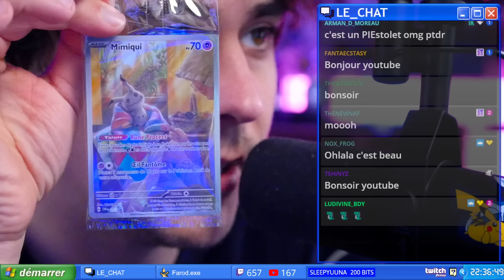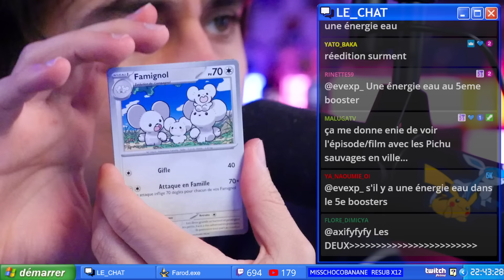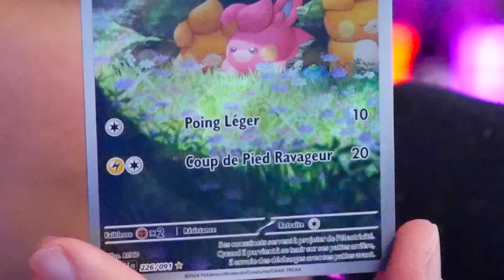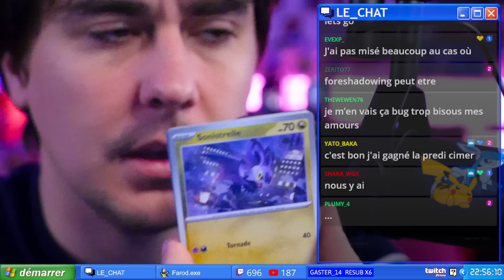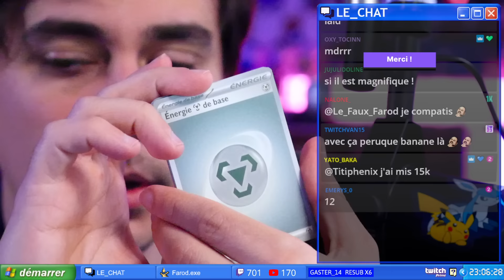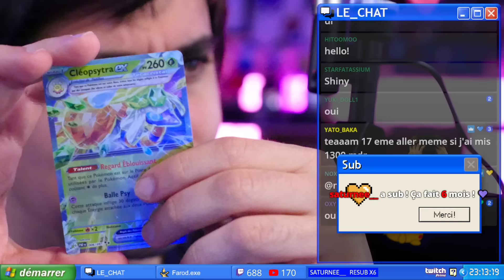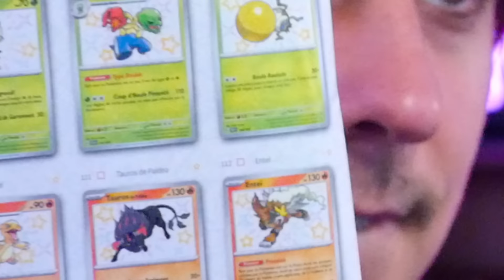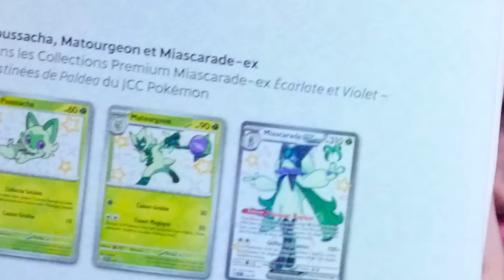Chasse aux Shiny ! 2 ETB Pokémon "Destinées de Paldea"